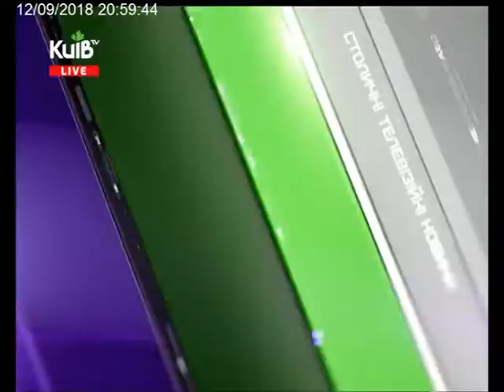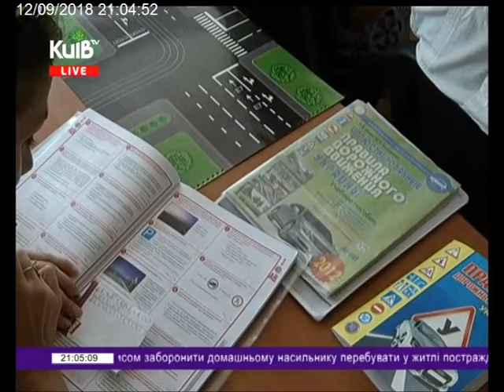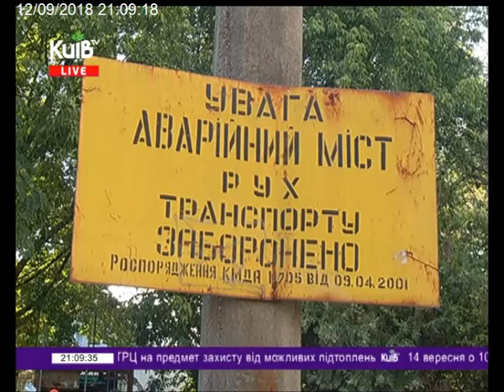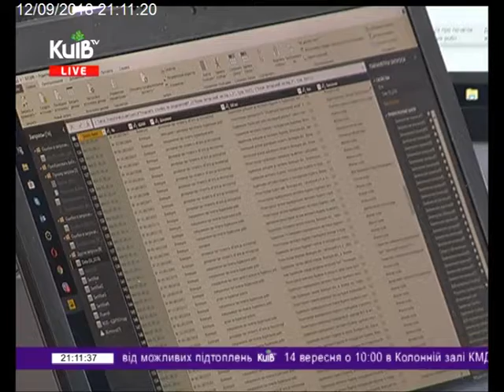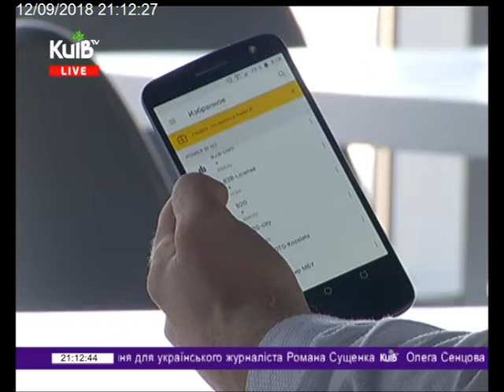12.09.18 Столичні телевізійні новини 21.00